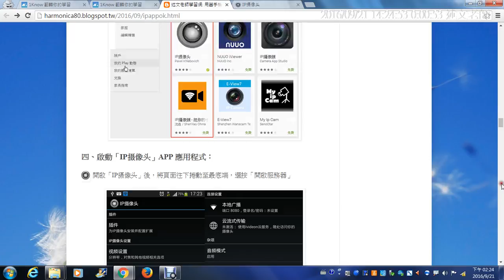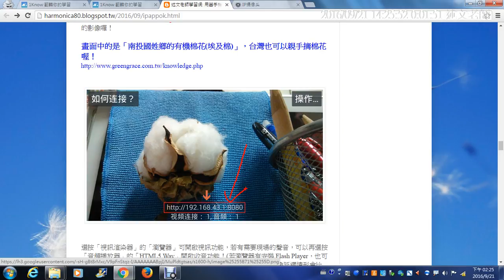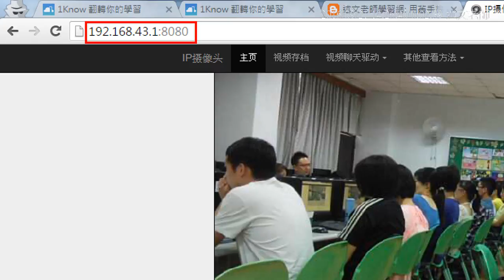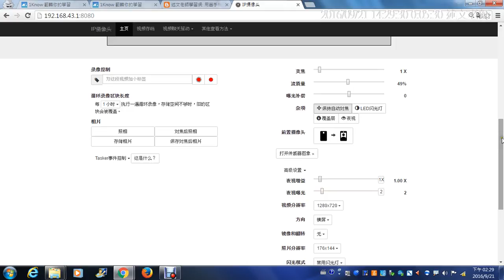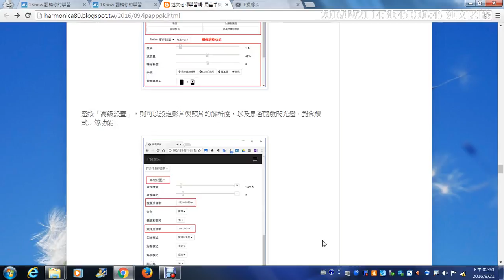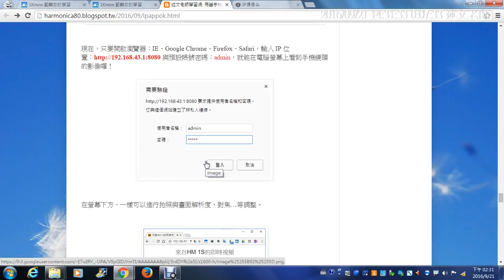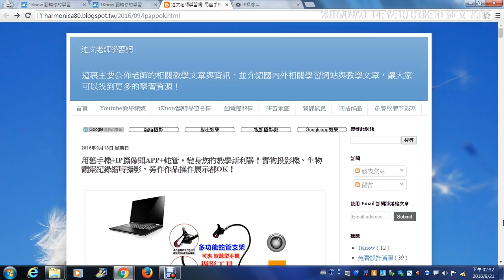06：IP攝像頭APP的使用